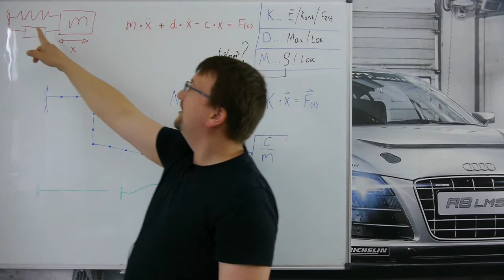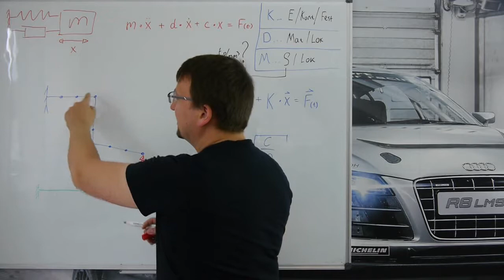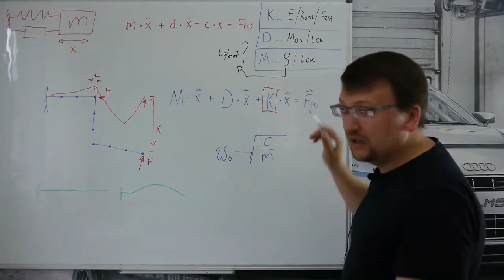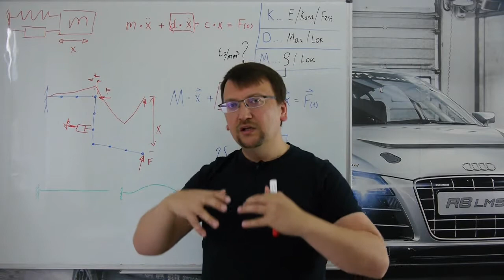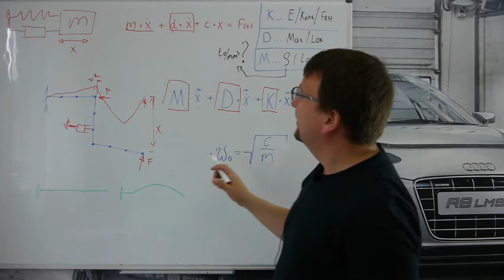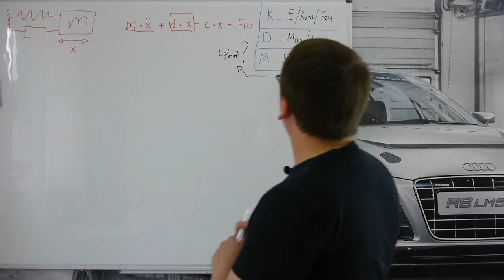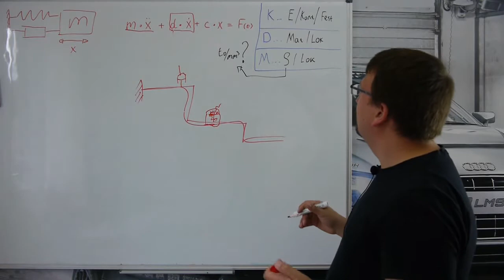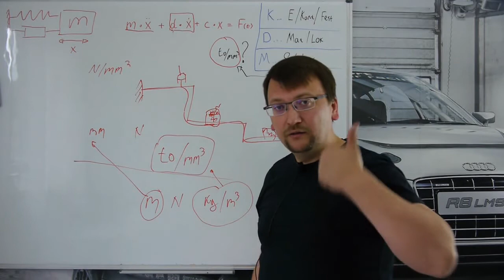FEM Verstehen – Dynamik und Tipps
Hi mein Name ist Sergej Karch,
Hier geht es um FEM. Wie funktioniert das Ganze? Hier findest du einige Antworten. Hier geht es um die Dynamik und Modalanalyse.

Buch: Maschinenbau- Ein Lehrbuch für das ganze Bachelor-Studium:

Buch: Roloff/Matek Maschinenelemente:

Buch: Betriebsfestigkeit mit FEM: schnell verstehen & anwenden:

Buch: Betriebsfestigkeitsberechnung: schnell verstehen und anwenden: